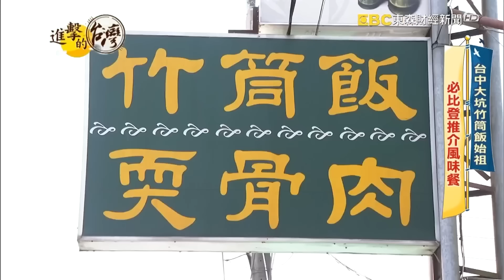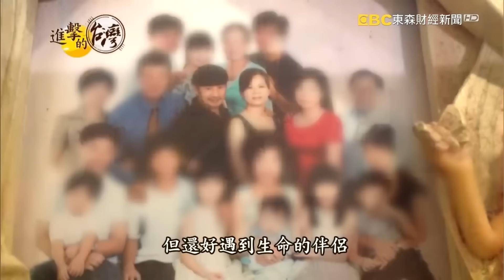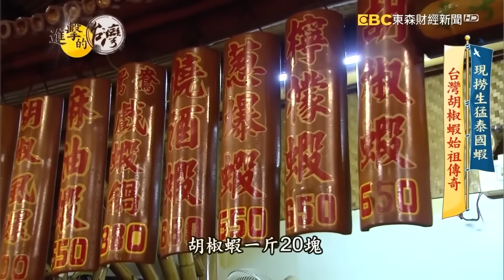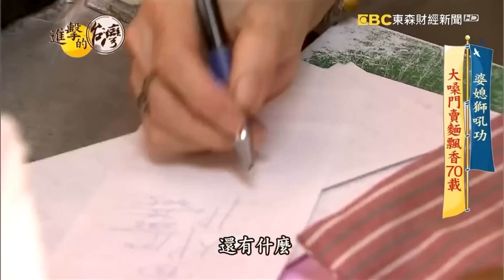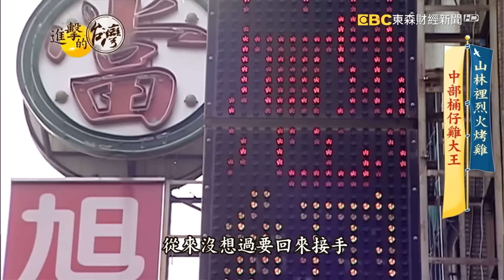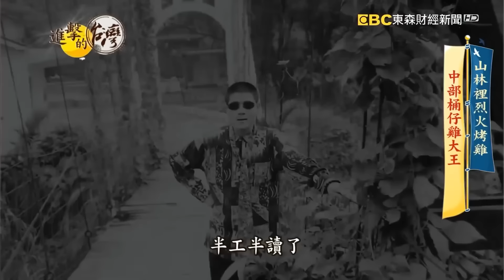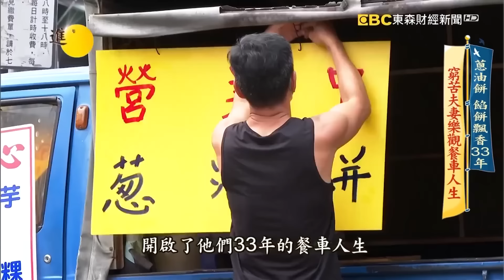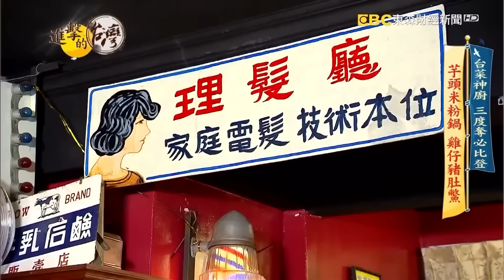【台中必吃美食】米其林/拉麵/胡椒蝦/豬排麵/桶仔雞/龍蝦粥/蔥油餅/川七炒牛肉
(00:00:00)竹之鄉風味餐廳
台中大坑竹筒飯始祖 必比登推薦風味餐 第478集《進擊的台灣》｜陳怡廷

店家資訊：
竹之鄉風味餐廳
地址：台中市北屯區東山路二段1號

(00:11:01)驖人拉麵本舖
鐵皮屋拉麵傳奇 鐵漢孤兒絕處逢生 第392集《進擊的台灣》｜徐世珍

店家資訊：
驖人拉麵本舖
地址：台中市北區梅川西路三段125號

(00:21:00)全海岸活蝦餐廳
現撈生猛泰國蝦 台灣胡椒蝦始祖傳奇 第392集《進擊的台灣》｜徐世珍

店家資訊：
全海岸活蝦餐廳
地址：台中市大墩七街351號

(00:29:25)上海未名酸梅湯麵點
婆媳獅吼功 大嗓門賣麵飄香70載 第416集《進擊的台灣》｜陳明君

店家資訊：
上海未名酸梅湯麵點
地址：400台中市中區市府路69號
營業時間：週一至週六07:00-13:30(週日休)

(00:37:00)山田餐飲店
山林裡烈火烤雞 中部桶仔雞大王 第373集《進擊的台灣》｜張卓婷

店家資訊：
山田餐飲店
地址：427台中市潭子區潭興路一段湳底巷11號

(00:48:35)
台中最狂深夜海鮮粥！失業大叔熬出頭 第469集《進擊的台灣》｜陳怡廷

店家資訊：
江湖客棧【台中豐原店】海鮮粥
地址：台中市豐原區西勢路336-2號

(00:59:26)廣式養生功夫雞
農田裡母子家鄉味 台中超夯廣式椰子雞 第362集《進擊的台灣》｜陳明君

店家資訊：
廣式養生功夫雞
地址：台中市新鎮和路新民巷18號

(01:10:34)鴻隆點心
台中隱藏版餐車 超狂排隊餡餅 一咬爆汁 第431集《進擊的台灣》｜陳怡廷

店家資訊：
鴻隆點心
地址： 404台中市北區民權路480號
營業時間：
星期一到五 14:00–19:30
週末休息
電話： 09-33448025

(01:10:34)彭城堂台菜海鮮餐廳
台中必比登台菜海鮮 甘蔗滷封肉 川七炒牛肉 第442集《進擊的台灣》｜陳怡廷

店家資訊：
彭城堂台菜海鮮餐廳
地址：台中市太平區宜昌路377號
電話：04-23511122